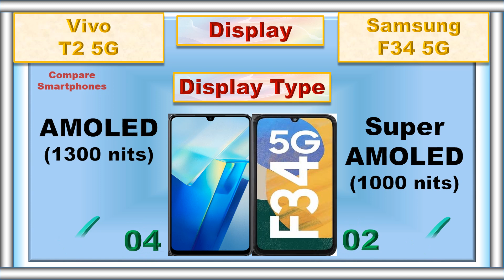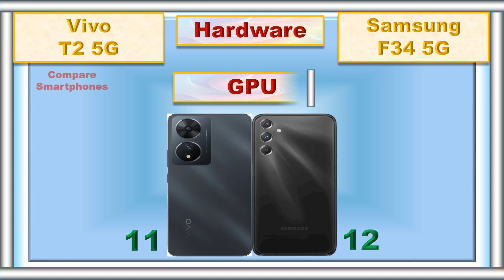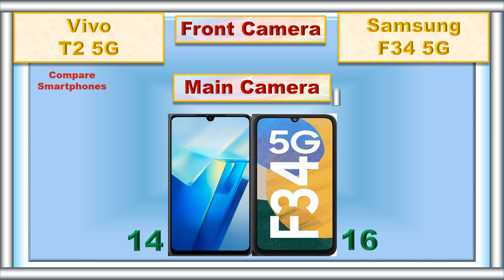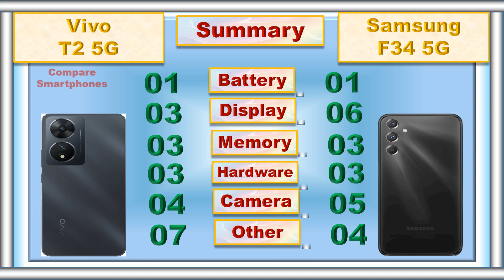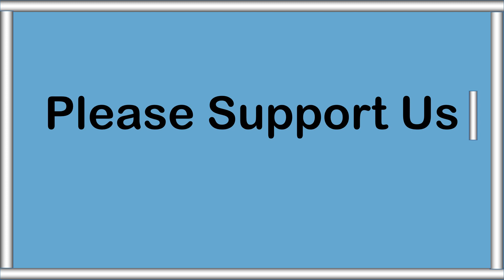Samsung F34 5G vs Vivo T2 5G: Best AMOLED Display Phones Showdown!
🚀 Get ready for a head-to-head clash of the titans! 🤖💥 In this video, we're pitting the **Samsung F34 5G** against the **Vivo T2 5G**, two power-packed mid-range smartphones that promise top-notch performance and cutting-edge features. 📸🔋 From camera capabilities to gaming prowess, we'll dive deep into every aspect to help you make an informed decision. 📲🔔

0:00 Intro
0:04 Battery
0:09 Fast Charger
0:16 Weight
0:23 Thickness
0:31 Display Type
0:39 Screen Size
0:46 Refresh Rate
0:52 Resolution
0:59 Screen Protection
1:06 Screen to Body Ratio
1:14 RAM
1:23 Storage
1:31 Card Slot
1:39 Processor
1:48 GPU
1:53 Operating System
2:03 Rear Main Camera
2:12 Rear Second Camera
2:21 Rear Third Camera
2:30 Rear Camera Video Recording
2:39 Main Front Camera
2:50 Front Camera Video Recording
3:00 3.5 mm Jack
3:06 Loud Speaker
3:13 Fingerprint Scanner
3:19 USB Type
3:26 Network
3:33 Price
3:42 Summary
3:59 Final Result